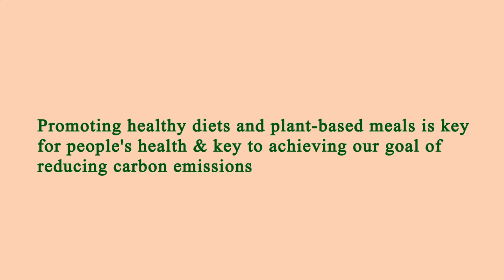Restaurant in Area Near Me - Restaurants in Area Near Me - Manhattan 10024, New York County, NY, US